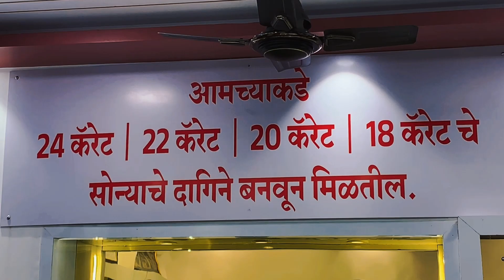लाडकी बहिण योजनेचा सर्व महिलांनी लाभ घ्यावा आ. सुभाष देशमुख यांचे आवाहन..!